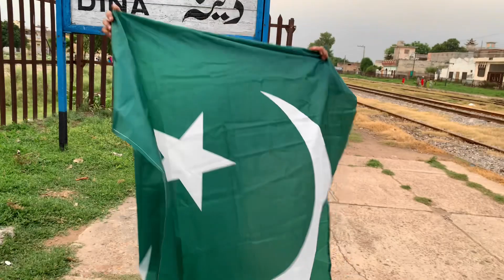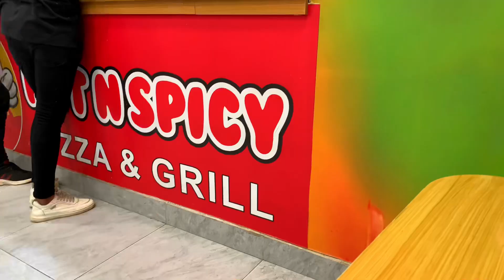Saying Yes to my Little Brother For 24 Hours 😭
Hey there, YouTube fam! Get ready for a hilarious and heartwarming adventure as I take on the ultimate challenge: saying YES to my little brother for a full 24 hours! 🎉👦👧

In this entertaining video, you'll witness the fun, the unexpected, and the adorable moments that unfold as I embrace my brother's creative and sometimes wild ideas. From crazy food combinations to wacky challenges, we're diving headfirst into a day filled with laughter and unforgettable memories.

This video is about:

saying yes to my brother for 24 hours
saying yes for 24 hours ducky bhai
saying yes challenge
saying yes for 24 hours zalmi gaming
saying yes to my brother
saying yes to my lil brother for 24 hours
saying yes to my little brother
saying yes to my younger brother for 24 hours